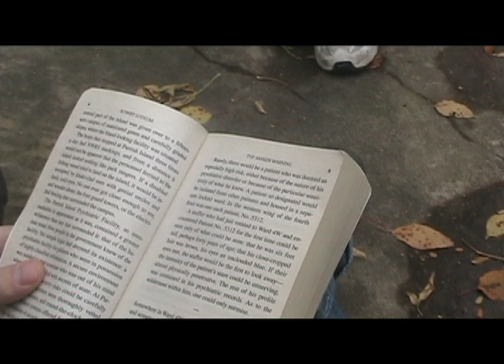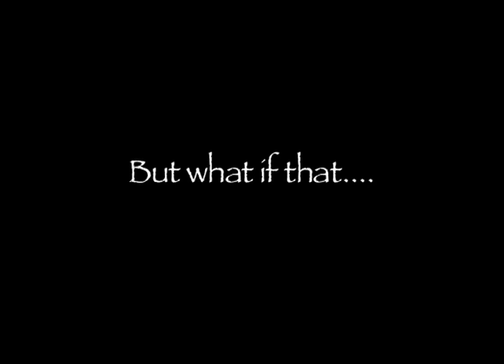The Zoo Story trailer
Made for an English project